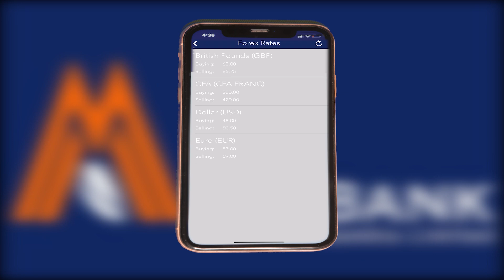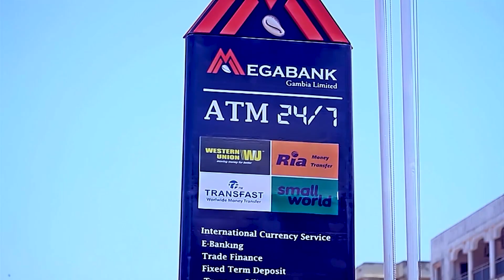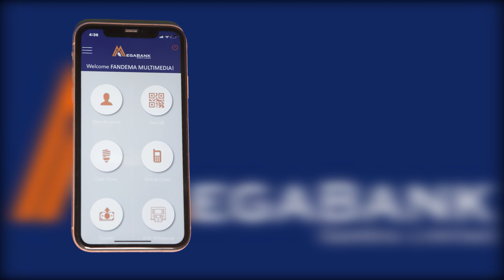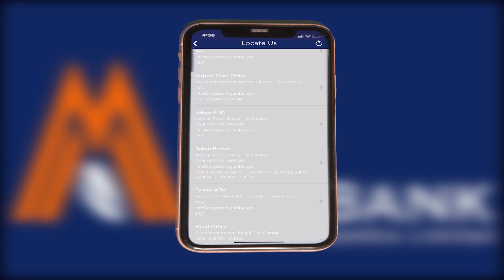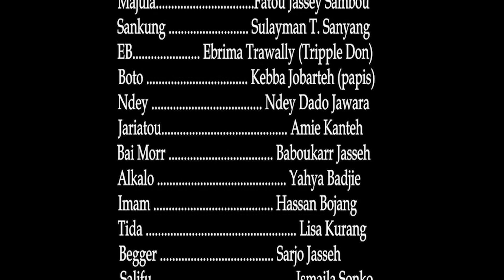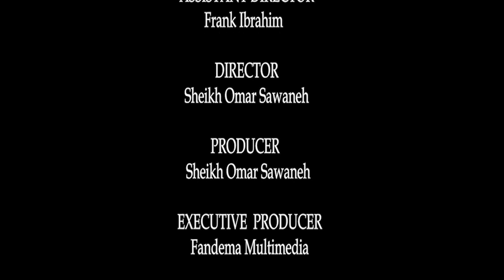Langfo Season 2 Episode 21